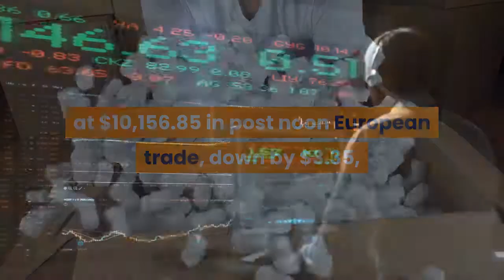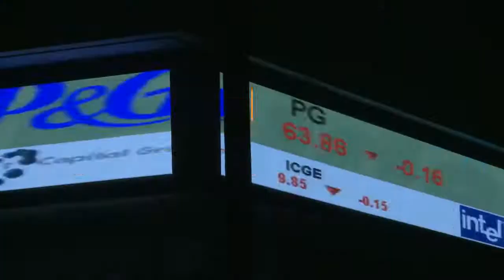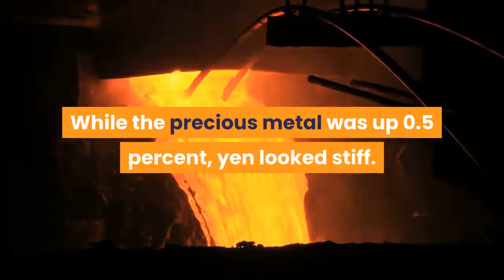Bitcoin Clueless as ECB Cuts Rate, and US-China Delay Tariffs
Bitcoin erased earlier gains on Thursday as US President Donald Trump said he would delay an increase in tariffs on Chinese goods. The benchmark cryptocurrency was trading at $10,156.85 in post noon European trade, down by $3.35, or 0.03 percent, since the market open. Late yesterday, it touched a session high of $10,297.12 but failed to extend its profits as investors explored opportunities in risk-on assets. More specifically, they waited for the European Central Bank to deliver an economic easing package, as its president Mario Draghi takes the stage to publicize his monetary policy decisions. Note: As of this time of writing, ECB has announced that it is cutting deposit rates from -0.4 to -0.5. It is also introducing a 20 billion economic easing package. Bitcoin is up by $50. A broad consensus of economists shows that ECB could push their interest rates into negative territory. They also see a new monetary easing of the sovereign and non-financial corporate bond purchases on the horizon. The move could eventually weaken the Euro, sparking a parallel trade war with the US, especially when Trump has threatened to slap extra tariffs on German automobiles and French wine. The US president is, nevertheless, appearing softer on the trade war he is already fighting with China. He delayed an increase in tariffs on $250bn worth of Chinese goods by 15 days. His decision came after Beijing suspended tariffs on some US imports, signaling the first signs of trade resolve before the two sides meet in October for further negotiations. Asian and European markets rejoiced on the ECB and trade resolve prospects. CSI 300 of Shanghai- and Shenzhen-listed stocks rose by 1.1 percent, while Japan’s Topic closed 0.7 percent higher. Europe’s benchmark Stoxx 600 rose by a minor 0.03 percent, while FTSE 100 of London advanced 0.3 percent. The S&P 500 Futures rose after tariff delay. Meanwhile, safe-haven assets appeared cautious. Gold and the Japanese Yen rebounded to the downside after Trump’s tweets. While the precious metal was up 0.5 percent, yen looked stiff.[Note: Gold has jumped above the $1,500 mark shortly after ECB’s decision to cut rates and restart economic easing.]As of now, bitcoin continues to trend inside a symmetrical triangle formation, while showing minor upside movements. The ECB event has not invoked any dramatic surge. Shortly after the announcement, the price surged by a mere 0.8 percent, indicating investors are still weighing-in the ECB news. Meanwhile, bitcoin evangelists looked excited over a rate cut’s potential bullish impact on bitcoin. Gabor Gurbacs, the head of digital-asset strategy at VanEck, tweeted: